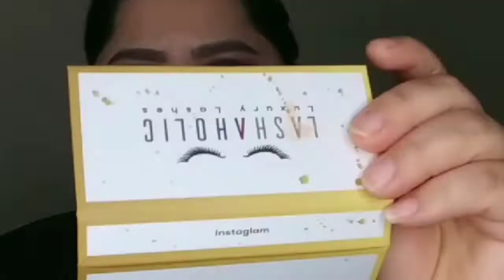Areglate con migo Smokey eye black and hot pink